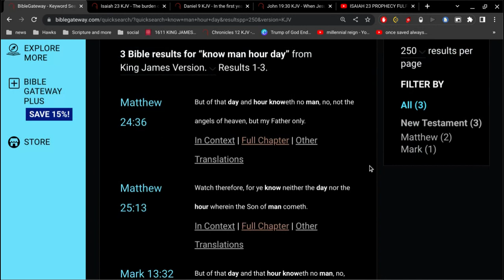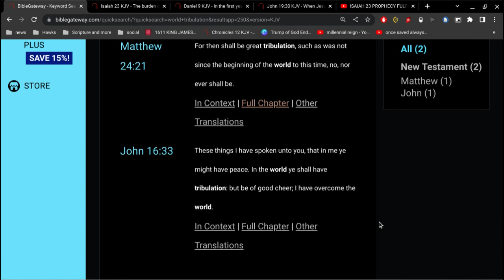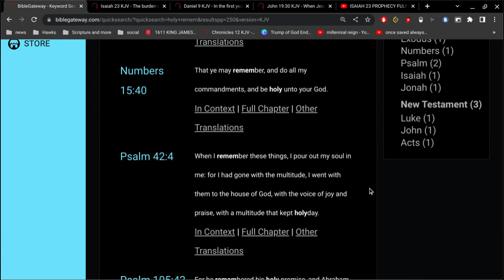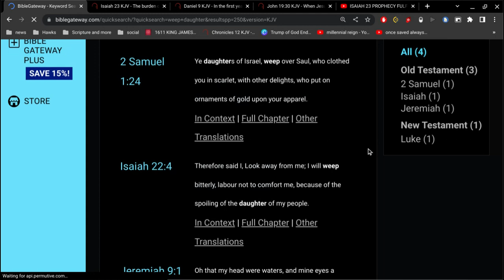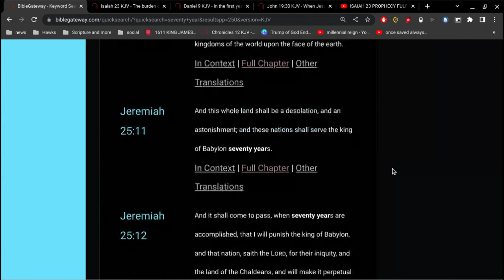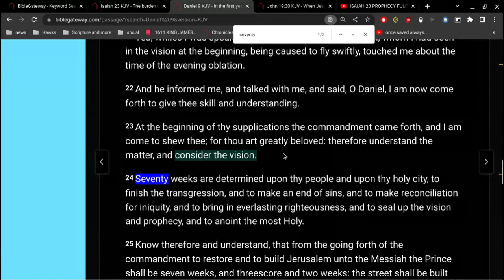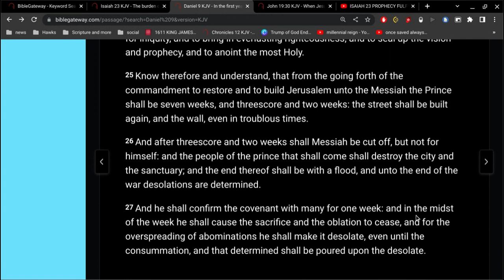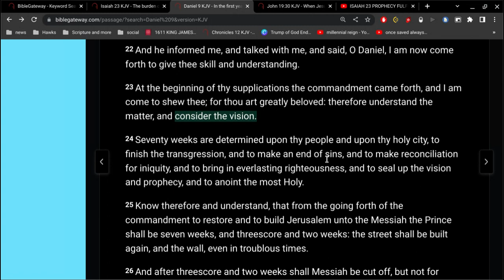JESUS'S MILLENNIAL REIGN START IN 2030 ?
EPIC spelled backwards is See I Pee Eee.
in this very short 30 minute video I hope to show you that the prophecy of Isaiah 23 Jeremiah 25,29 and Daniel 9 has already been fulfilled with John 19:30